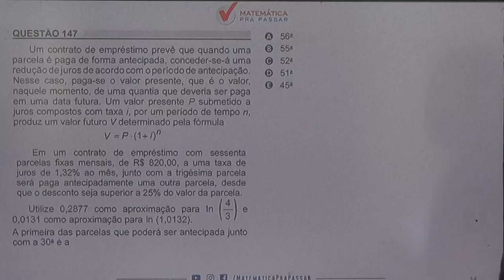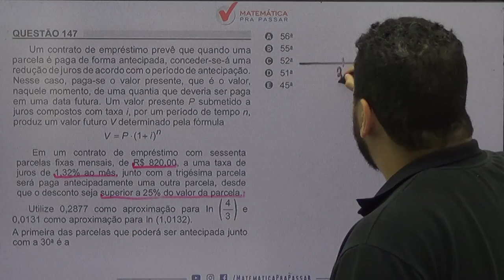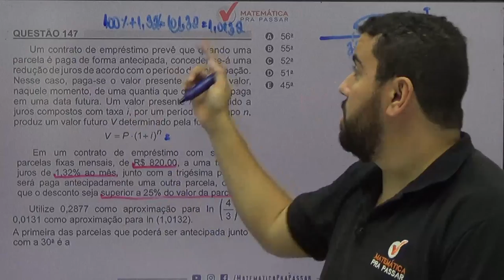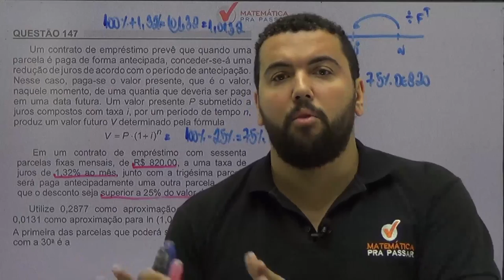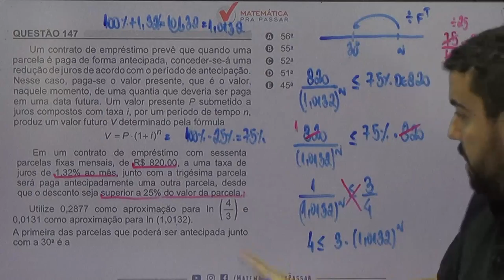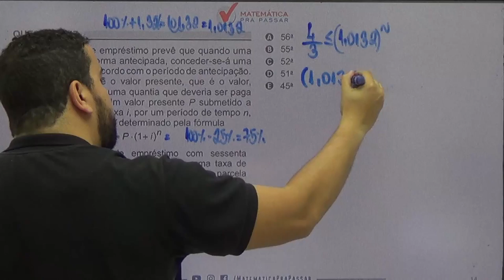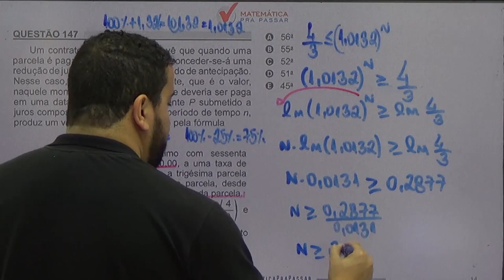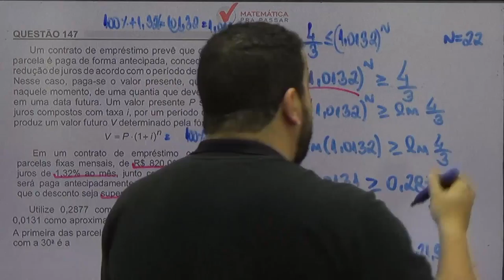🚨[CORREÇÃO ENEM 2018]✔️QUESTÃO 147 😲LOGARITMOS😲 A QUESTÃO MAIS DÍFICIL DO ENEM 2018.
Um contrato de empréstimo prevê que quando uma parcela é paga de forma antecipada, conceder-se-á uma redução de juros de acordo com o período de antecipação. Nesse caso, paga-se o valor presente, que é o valor, naquele momento, de uma quantia que deveria ser paga em uma data futura. Um valor presente P submetido  a juros compostos com taxa i, por um período de tempo n, produz um valor futuro V determinado pela fórmula

V = P · (1 + i)n

        Em um contrato de empréstimo com sessenta parcelas fixas mensais, de R$ 820,00, a uma taxa de juro de 1,32% ao mês, junto com a trigésima parcela será paga antecipadamente uma outra parcela, desde que o desconto seja superior a 25% do valor da parcela.

        Utilize 0,2877 como aproximação para ln(4/3) e 0,0131 como aproximação para ln (1,0132).

A primeira das parcelas que poderá ser antecipada junto com a 30ª é a
a) 56ª
b) 55ª
c) 52ª
d) 51ª
e) 45ª